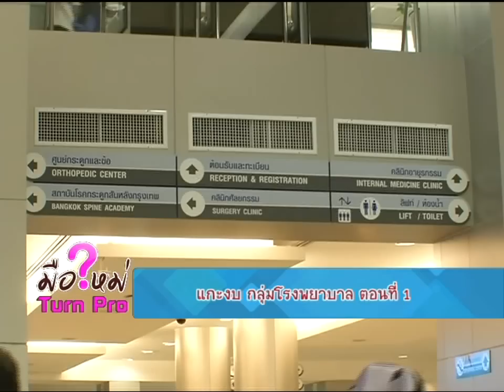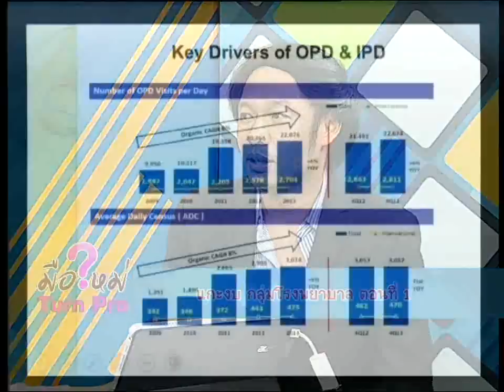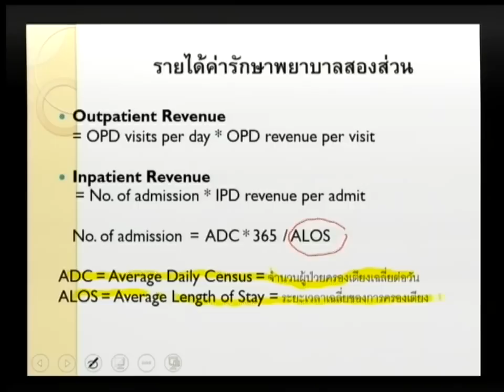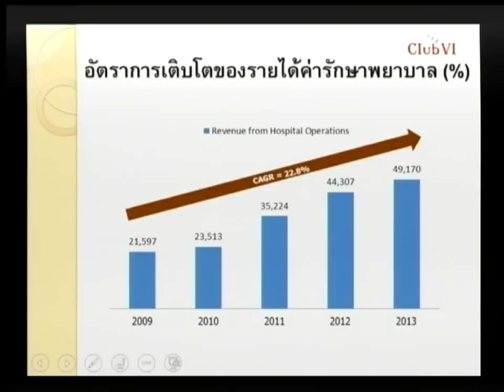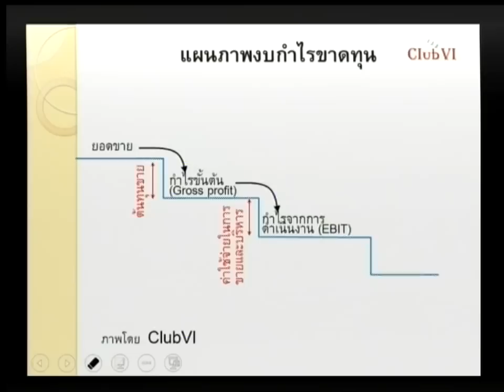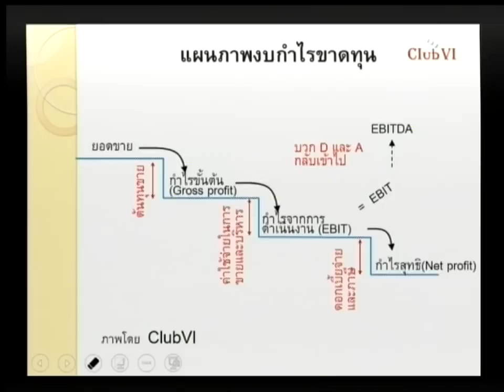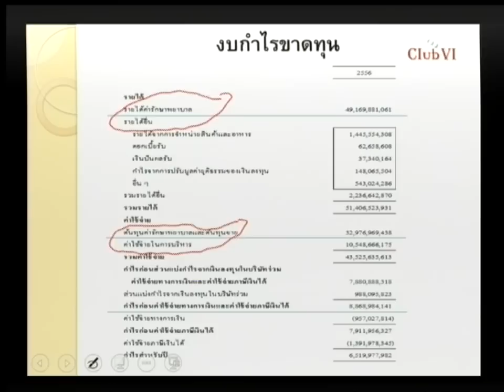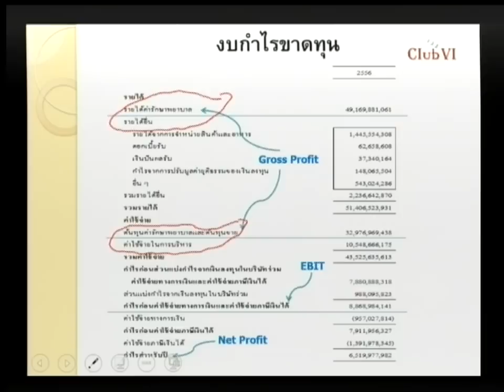มือใหม่ Turn Pro "แกะงบ กลุ่ม โรงพยาบาล" ตอนที่ 1 18 มี.ค. 58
ช่วง ถามมือเก๋า